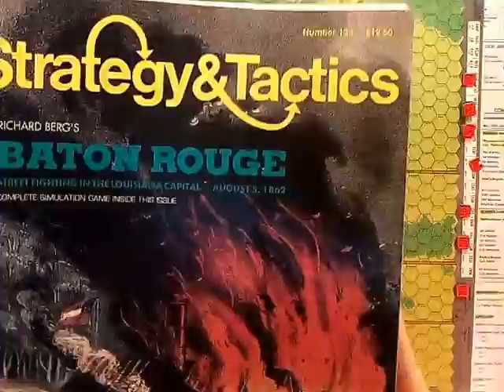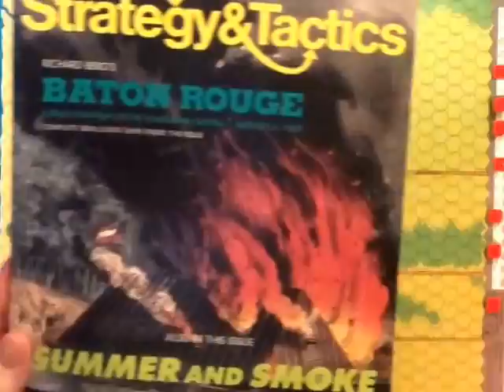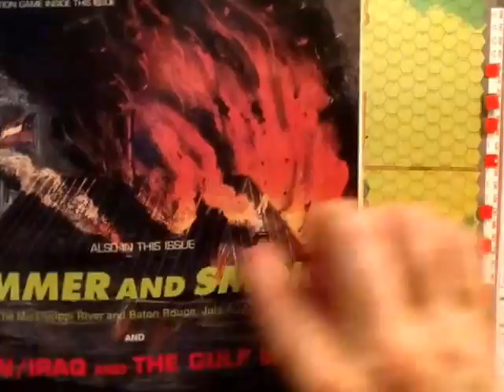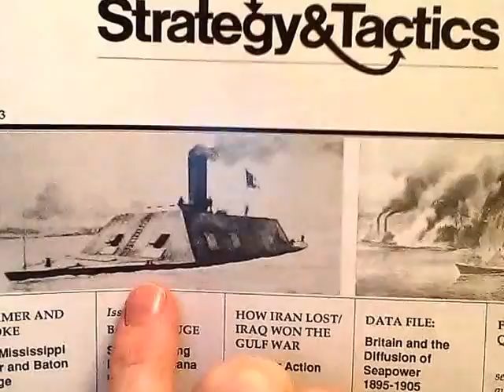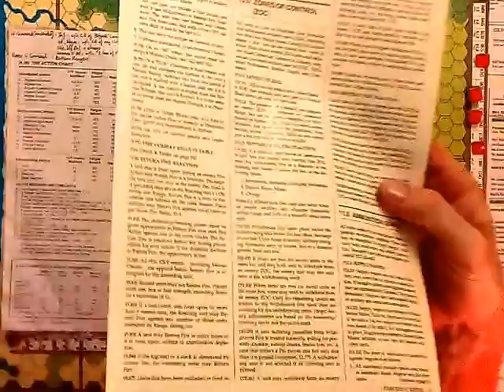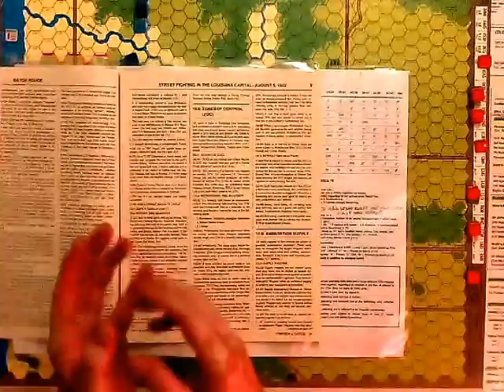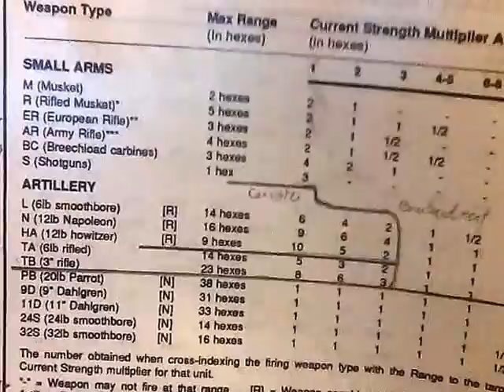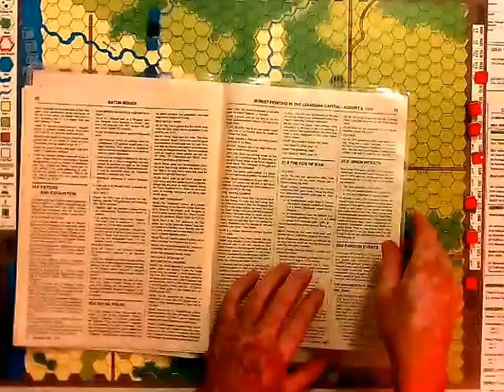Overview of Richard Berg's 'Baton Rouge'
Baton Rouge - Streetfighting in the Louisiana Capital August 5th 1862